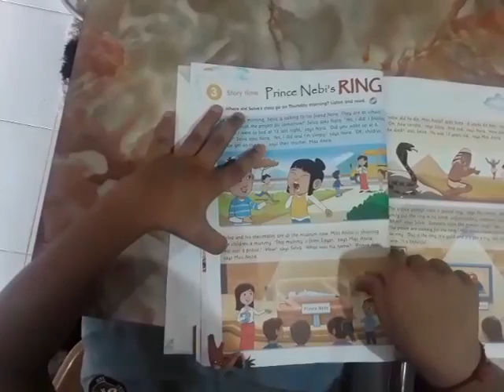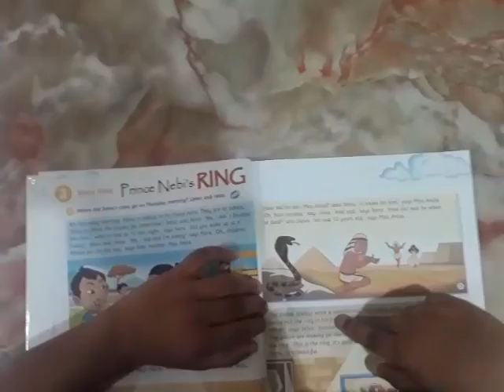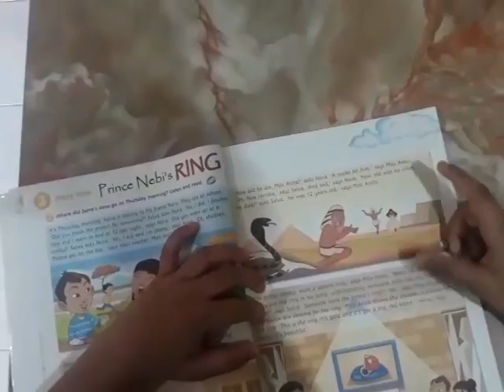Prince Nebi’s Ring 💍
s.shubhendraa a/ l subramaniam